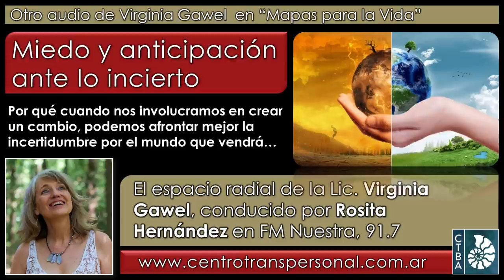Virginia Gawel: MIEDO Y ANTICIPACIÓN ANTE LO INCIERTO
La Lic. Virginia Gawel es Psicóloga, escritora y docente (en modalidad presencial y online), además de conferencista. Desde 1984 trabaja en la integración de las Psicologías de Oriente y Occidente, Directora del Centro Transpersonal de Buenos Aires, (en Facebook y en Instagram @virginia.gawel ). Forma parte del Directorio Ejecutivo de la International Transpersonal Association, en representación de Latinoamérica.

Fecha de esta emisión: 21 de julio de 2020.